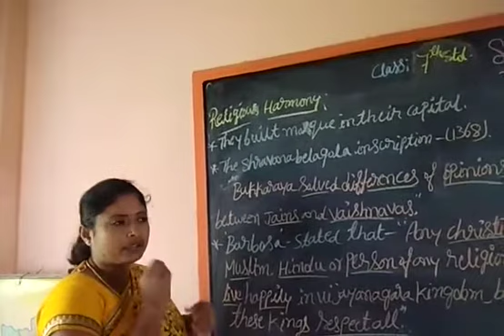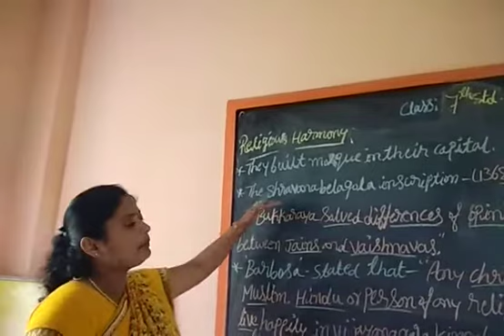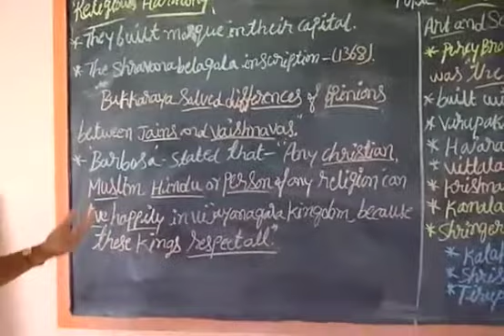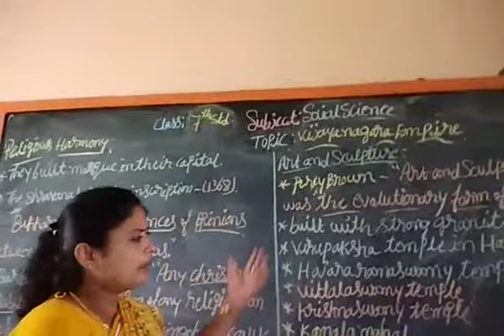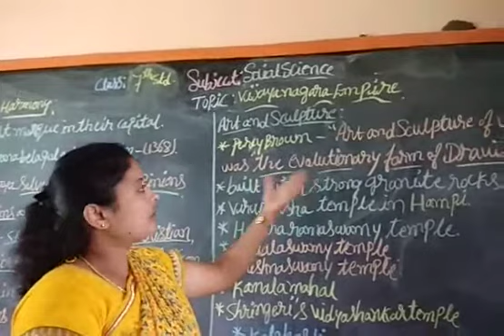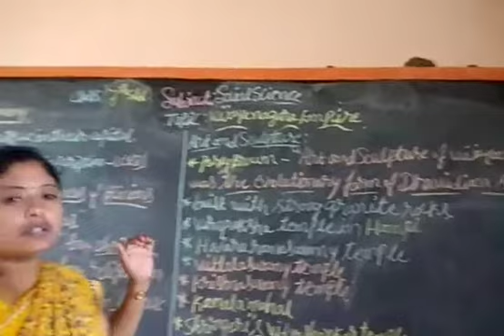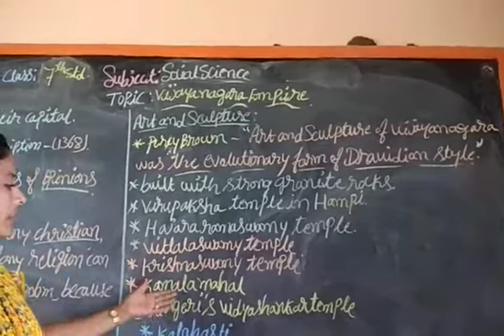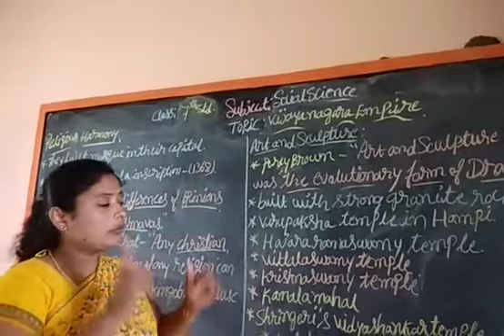7th Social (Chapter 1 part 9)